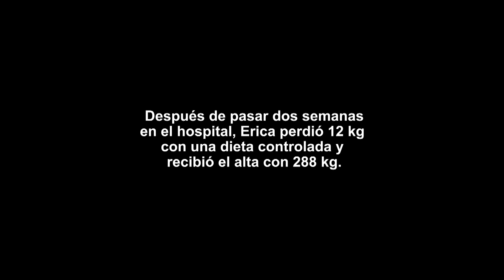Erica recibe visita de nutricionista en casa | Kilos Mortales | Discovery En Español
Erica recibe la visita de una experta en nutrición en su hogar para darle una asesoría personalizada sobre los nuevos hábitos alimenticios que debería adoptar.